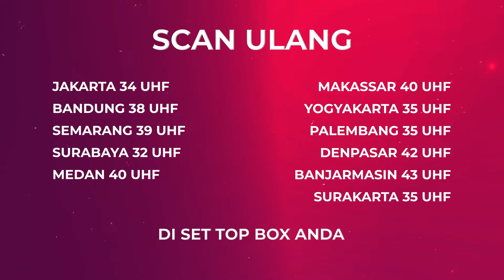Nadin Di Jemput Nyi Blorong Dengan Kuda Terbang! | BestCut Nadin ANTV Eps 61 (2/3)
Nadin Eps 61 berkisah tentang Tara yang dihampiri nenek tua dan memberi tau dimana letak permata merah delima itu. Kini tara punya kekuatan besar dan bisa mengancurkan nadin. Bagaimana selengkapnya? Cuss Tonton fullnya disini:

000019
000020